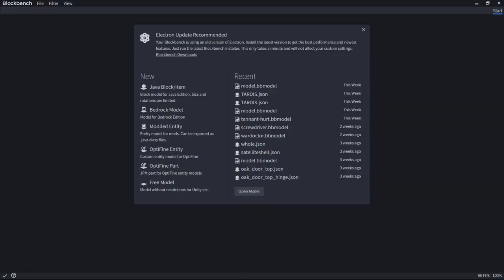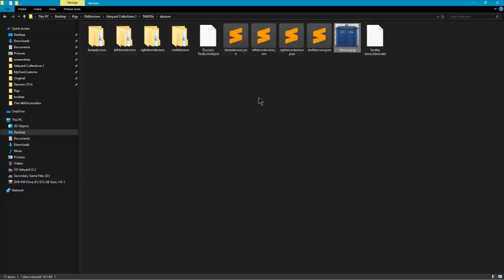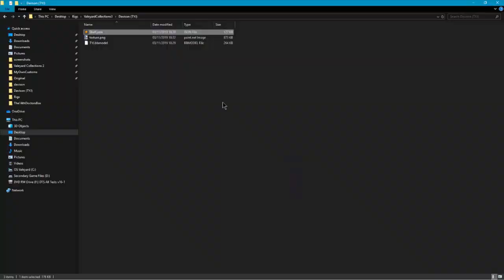3D Modelling TimeLapse - Modelling Peter Davisons TARDIS for Valeyard Collections Mark 3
In this video I time-lapse the making of the Thomas Yardley Jones Box (Peter Davison's TARDIS)